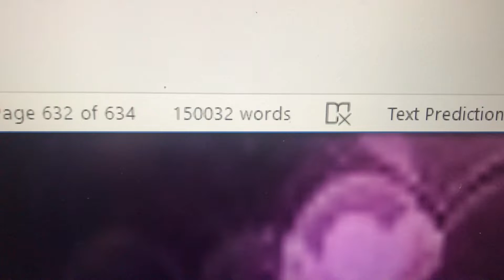So, I Finished My First Novel!